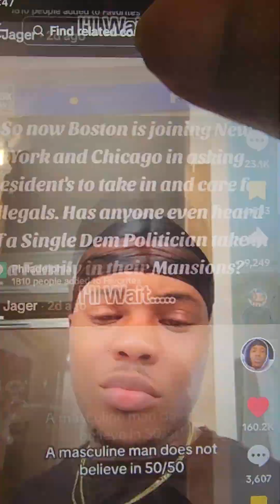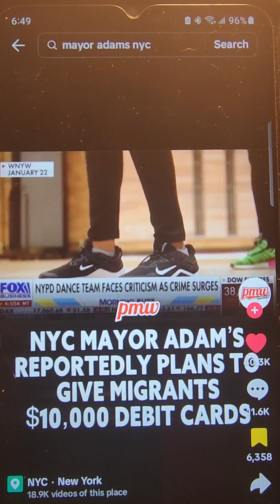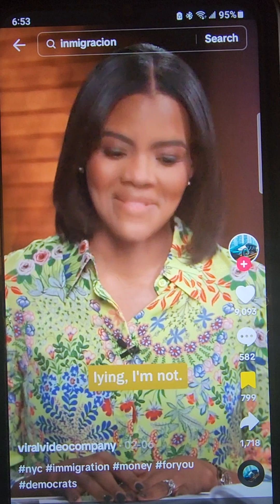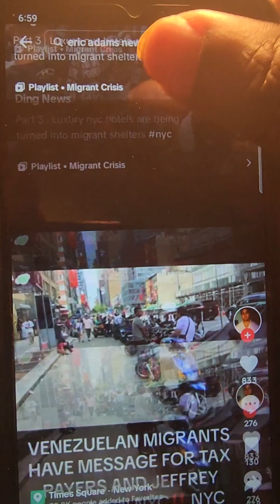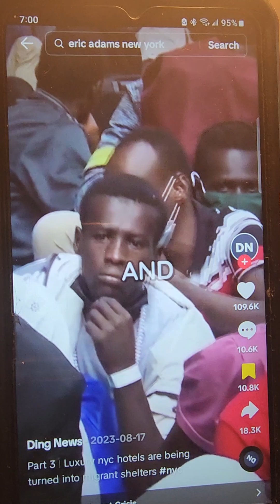THE MAYOR PLANS FOR THE IMMIGRANT SITUATION